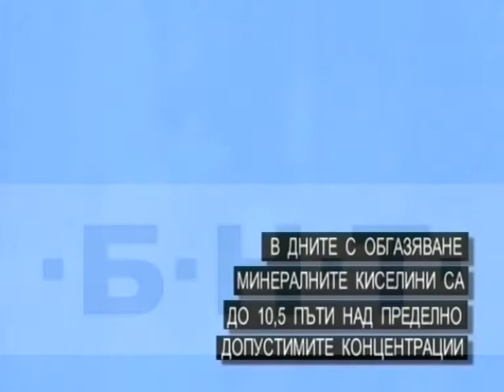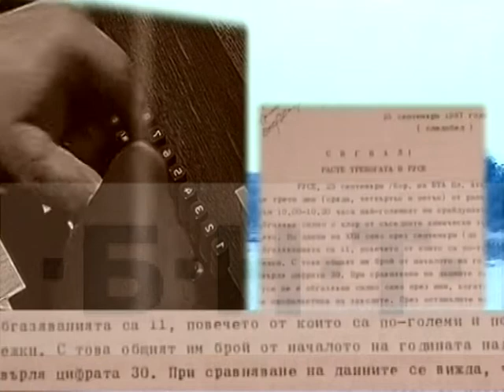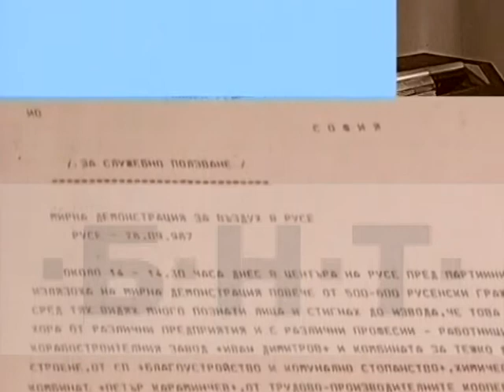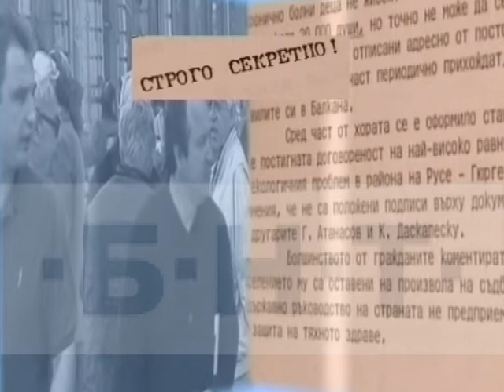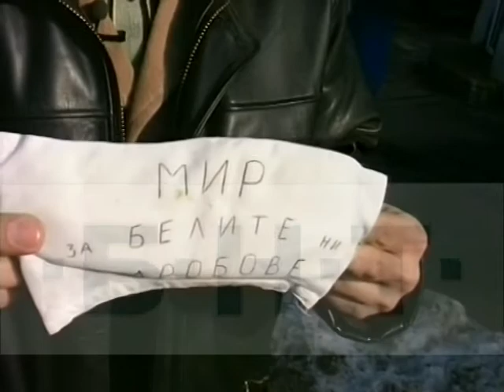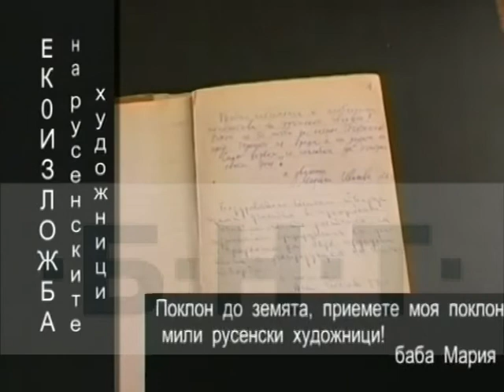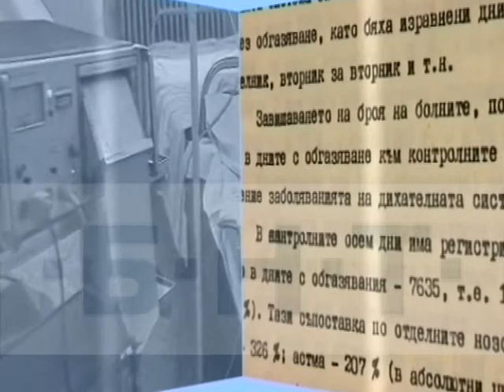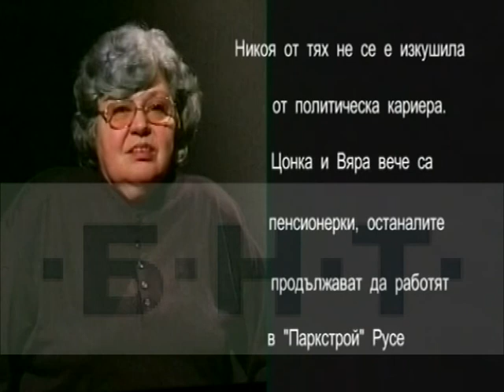ШЕСТ ЖЕНИ (2005)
ШЕСТ ЖЕНИ